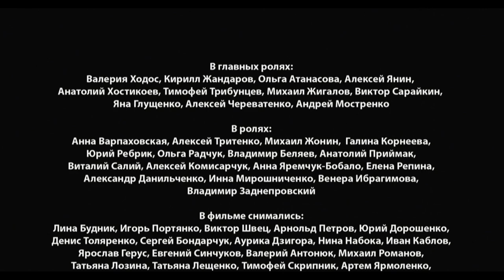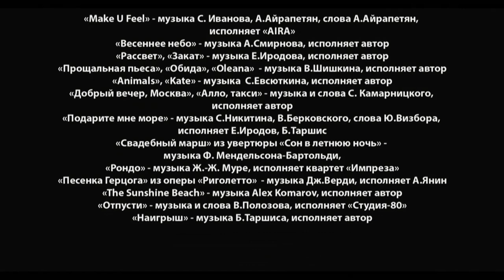LIGHT O'LOVE Episode 3. Melodrama About Love. [ ENG Subtitle ]. Ukrainian Movies